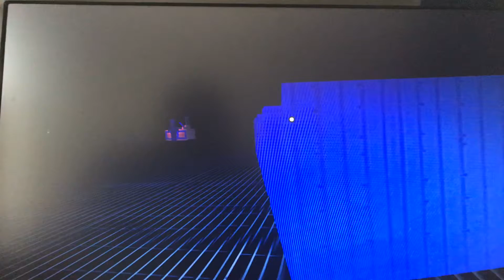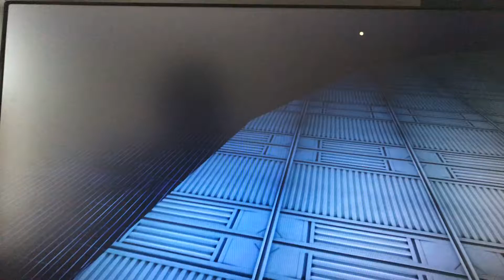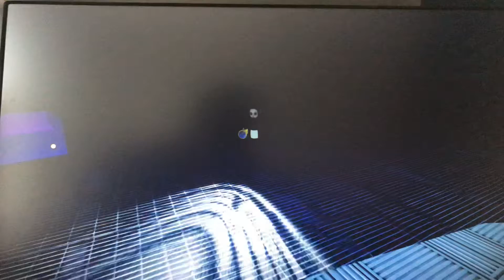Slendytubbies III campagna #2(parte 2 di 3):dove vai amico mio??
Finalmente sono tornato.
In questo mini video vedremo cosa accadrà nel frattempo anche a laa e dipsy.
Infine vedremo che farà tinky winky dopo aver mangiato la custard.